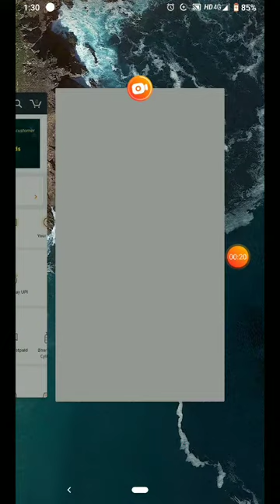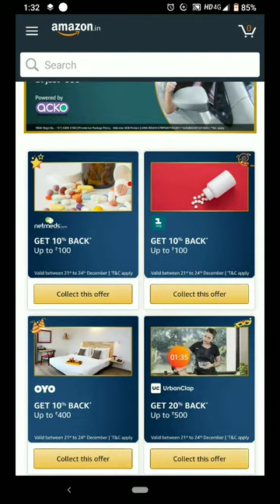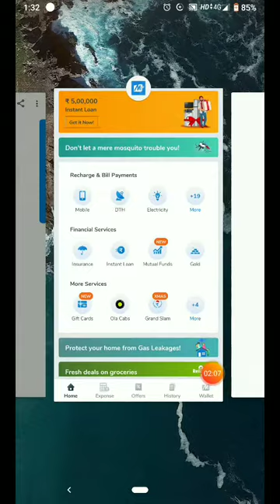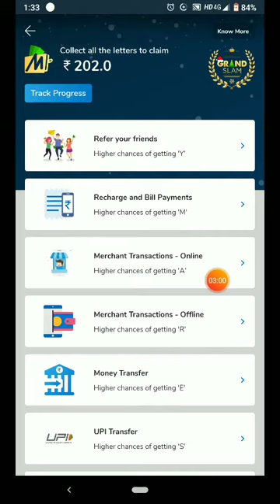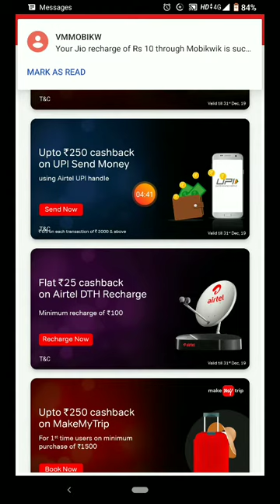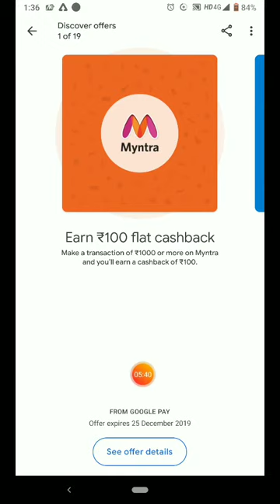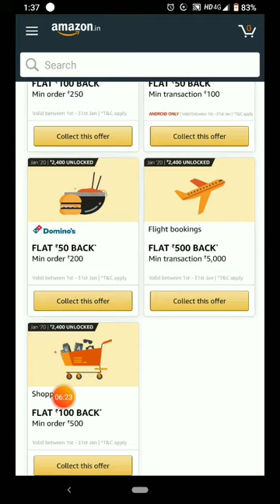Amazon big Fest reward | New Year Shopping mega offers | Google Pay | Mobikwik Offer |Recharge Offer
PhonePe -

1.Click on the invite link
2.Download Paytm App